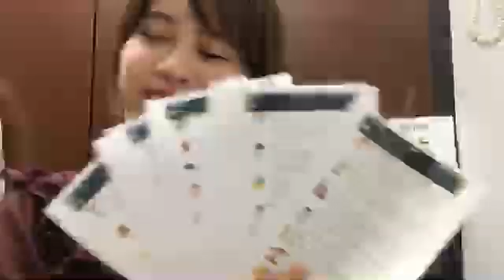2018年12月05日19時07分42秒 SKE48 第9期受験生エントリーナンバー7番